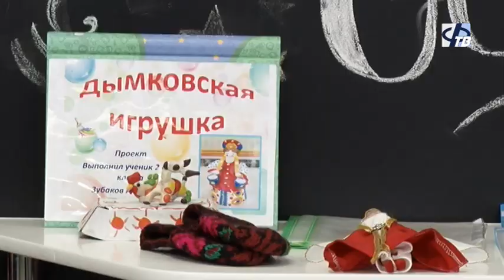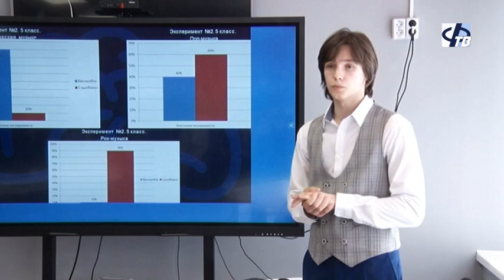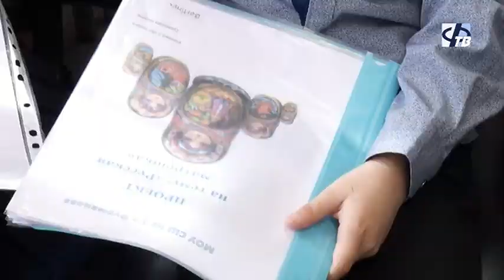Фестиваль проектной деятельности для учащихся начальных классов